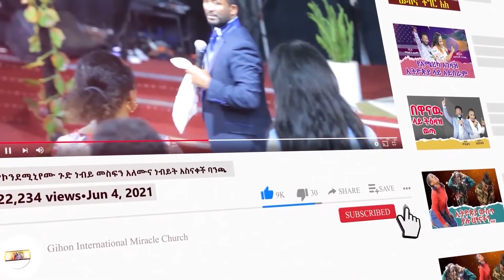ከ3 ኮከብ በላይ //ነብይ መስፍን አለሙ እና ነብይት አስናቀች ባንጫ//